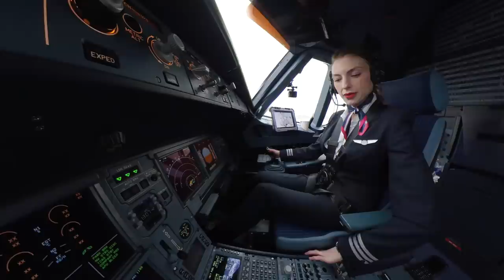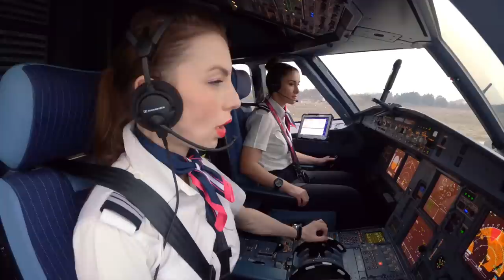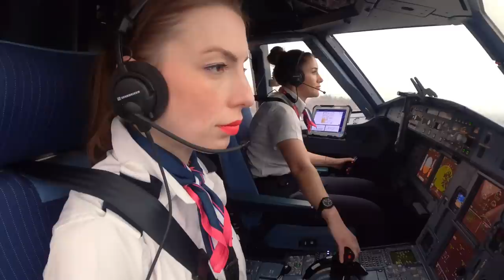Wizz Air - 1,000 women pilots by 2027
As part of our WIZZ Cares sustainability platform, we have committed to recruiting 1,000 women pilots by 2027. Currently under 5% of our pilot workforce are women and we’re aiming for this number to be over 20% by the end of the decade. We will do this by creating a healthy and supportive work environment for everyone and breaking down old-school gender stereotypes one step at a time. For this, we followed Captain Andreea Popa and Senior First Officer Minola Platon on a return flight from Budapest to Skopje and talked to them about the highlights of being a pilot at WIZZ.

Thinking about training to become a pilot? Check out the Wizz Air Pilot Academy now and apply

Already a pilot?